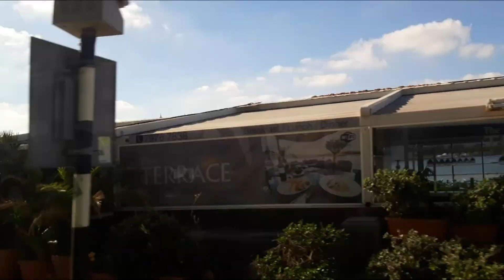Большая Королевская Гавань Мальты. По следам "Игры престолов"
Если вы смотрели и любите знаменитый сериал "Игра Престолов", если Вы любите красивое синее море, если Вы обожаете историю и старинный крепости и здания, окутанные ею, то это видео для Вас!
Основная часть эпизодов Королевской Гавани "Игры Престолов" была отснята именно здесь, в Большой Гавани Мальты. И военные действия в сериале и красивые романтические сцены. Все это было здесь, в Большой Гавани Мальты.
Наш отельный гид рассказала нам о паромах компании "Капитан Морган", совершающих круизы по Большой Гавани, стартующих из Слимы.
Мы "запоем" смотрели сериал "Игра Престолов", а муж после просмотра даже перечитал все книги этого романа. И поехав на Мальту мы уже знали, что Мальта была главным местом съемок любимого нами сериала. Что и послужило дополнительной мотивацией.
Можно купить билеты онлайн (в сезон), мы в сентябре покупали на месте за полчаса до посадки. Стоимость билета 16 евро. Паром отходит с набережной города Слима, проходит по гавани Марсамшет мимо островка Мансэл. Затем выходит из этой гавани, обходит всю столицу Валетту, ее Форд и крепостные стены и заходит в индустриальные гавани, в которых находятся судостроительный завод и ремонтные доки. Также мы увидели несколько военных кораблей, встретили огромный круизный лайнер и множество красивых морских судов.
После того, как паром вышел из индустриальной зоны, он провел нас по трем небольшим гаваням знаменитых трех городов Мальты. Вы видели когда-нибудь или где-нибудь, чтобы три города стояли впритык к друг-другу и можно обойти их за полдня? А на Мальте эти три городка являются популярной достопримечательностью и в следующих видео мы отправимся туда.
После этой замечательной прогулки мы вернулись обратно в Слиму. Это была прекрасная экскурсия. Я  очень рекомендую!!!
Я снимаю: на Samsung Galaxy A6
Монтирую: в Movavi Video Editor Plus 20.0.0